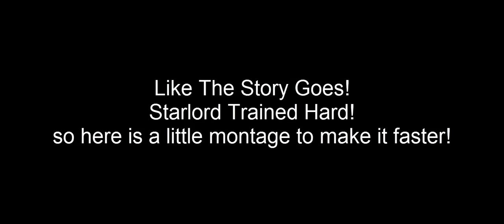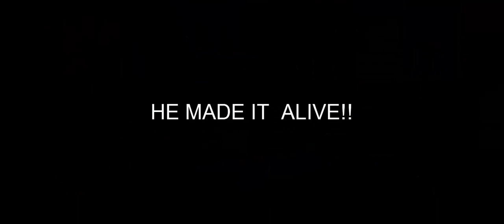AQW - How To Solo Binky! (inspired by the movie Rocky/Creed)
i made this video cus of the new movie creed!